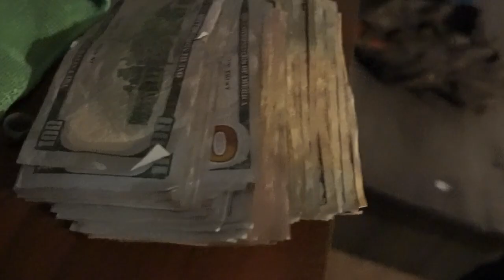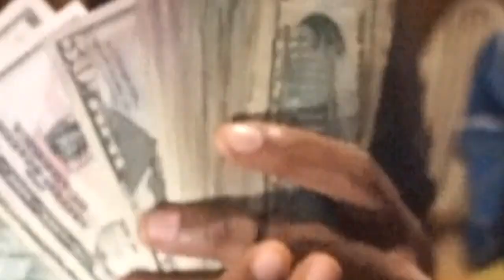448 rolls x YTrey - Heavy Weight ***OFFICIAL MUSIC VIDEO***